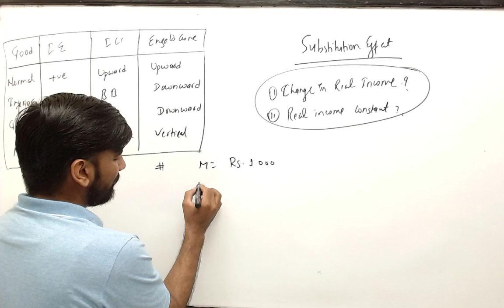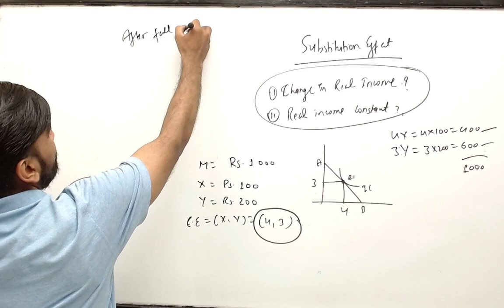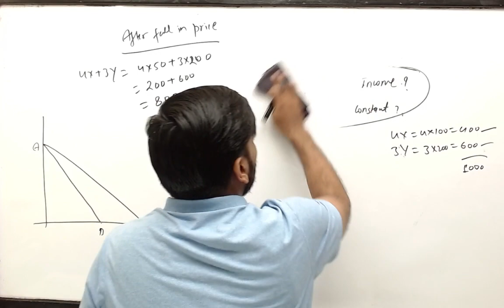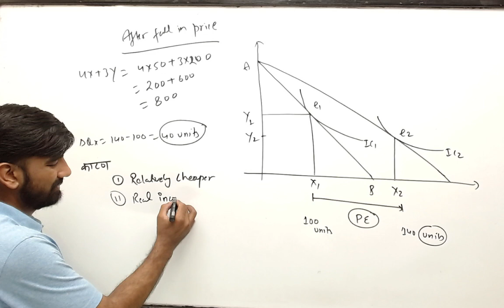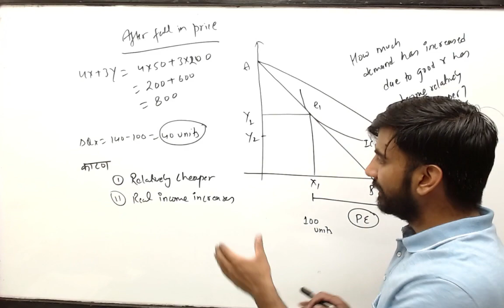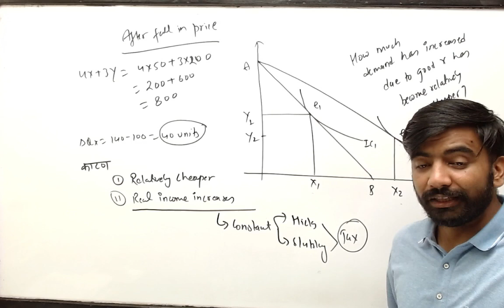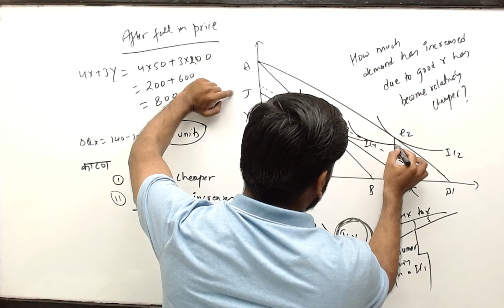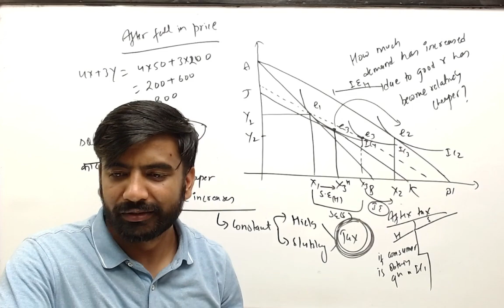Concept of Substitution Effect/Microeconomics/NRB Officer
This video presents the concept of the substitution effect, how it can be decomposed, and different approaches to finding the substitution effect. Concept of Substitution Effect/Microeconomics/NRB Officer